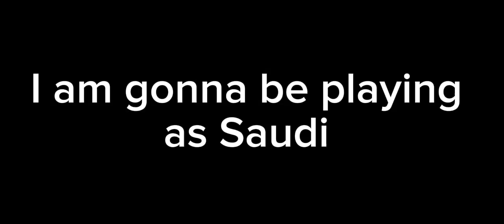Playing as Saudi Arabia in dummynation Multiplayer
Yeah so I played dummynation multiplayer with @Raptor.996 it was fun